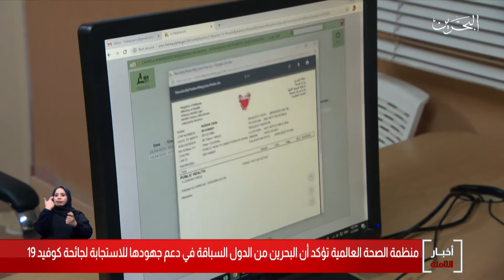البحرين مركز الأخبار : منظمة الصحة العالمية تؤكد أن البحرين من الدول السباقة في مكافحة فيروس كورونا